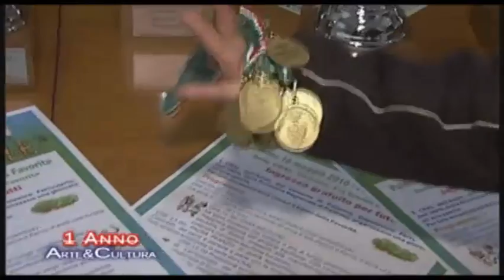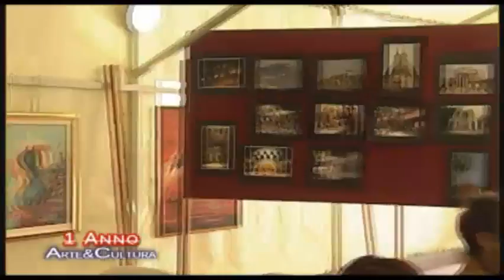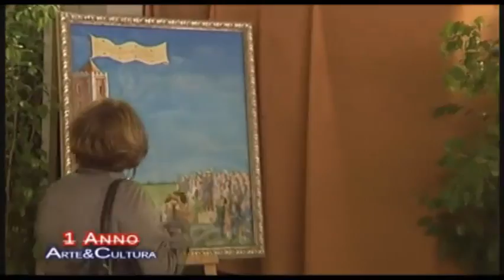Arte&Cultura Al Primo Sole Unione dei CRAL Parco della Favorita Palermo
Arte&Cultura Al Primo Sole Unione dei CRAL Immersi  nel Parco della Favorita e respirare aria pura  Palermo Regia Alberto Russo